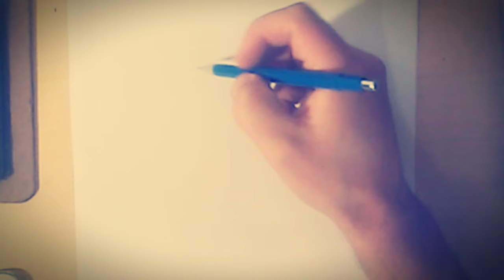Sketch time lapse - portrait 2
sketchup,
sketchbook,
skechers,
sketchbook tour,
sketcher,
sketchup tutorial,
sketchware,
sketchbook como fazer,
sketch art,
sketch man,
sketch with me,
sketch tattoo,
sketch drawing,
sketch cras,
sketch mad city,
sketch app,
sketch automotivo,
sketch architecture,
sketch anime,
sketch arquitetura,
sketch ar,
sketch animation,
a sketch man,
a sketch music,
a sketch of a beautiful girl,
a sketch of a boy,
a sketch movie,
a sketch of sushant singh rajput,
a sketch of a flower,
a sketch of an eye,
sketch ántrax,
sketch à mourir de rire,
sketch à deux,
sketch à plusieurs,
sketch à montreux,
sketch à l'école,
sketch à deux personnages,
sketch à 2,
sketch à l'envers,
sketch baby tv,
sketch bacon,
sketch box,
sketch body,
sketch barbara,
sketch box free,
cik b sketcher,
block b sketchbook,
cardi b sketch,
h&b sketching kit,
letter b sketch,
h&b sketch kit review,
tony b. sketch world,
busy b sketchy,
sketch car,
sketch cards,
sketch cartoon,
sketch como fazer,
sketch comedy,
sketch carros,
sketch cars,
c sketchers,
c sketch method,
studio c sketches,
funniest studio c sketches,
studio c sketch ideas,
m c sketches,
studio c sketches of you,
best studio c sketches,
sketch desenho,
sketch draw,
sketch drama,
sketch design,
sketch de papel,
sketch desenho baby tv,
sketch digital,
d sketch in surveying,
d'sketch art,
agust d sketch,
3d sketch,
g.o.d sketchbook,
tenacious d sketch,
three d sketch,
agust d sketch reaction,
sketch e mona,
sketch effect picsart,
sketch effect,
sketch eyes,
sketch engine,
sketch every day,
sketch exercises,
sketch em portugues,
e sketch pad,
e sketchbook,
e coli sketchy micro,
e ink sketchbook,
e girl sketch,
e coli sketchy,
sketch l'école catholique,
sketch école,
sketch épilation,
sketch élie kakou,
sketch élodie poux,
sketch élie semoun kevina,
sketch égalité homme femme,
sketch école primaire,
sketch face,
sketch ff,
sketch for summer,
sketch free robux,
sketch fun with ragdolls,
sketch fnaf,
sketch fortnite,
sketch fashion,
fsketcher,
f sketching pencil,
sketch says the f word,
sketch the function f(x),
f(x) sketchbook,
sketching f(x) from f'(x),
sketch domain of f(x y),
sketch history john f kennedy,
sketch girl,
sketch graffiti,
sketch game,
sketch quest,
sketch guru,
sketch granny,
sketch gacha life,
sketch girl fnaf,
g sketch heinz erhardt,
g sketchup,
ali g sketch,
pubg sketch,
hanuman g sketch,
gandhi g sketch,
karl g sketch,
g dragon sketchbook,
sketch hyomin,
sketch house,
sketch hair,
sketch history,
sketch head,
sketch hacker,
sketch hand,
sketch hands,
triple h sketch,
mr h sketchbook,
3d hd sketch,
h & b sketching pencils set,
sketch kese bnate h,
skechers 1 h,
h letter sketch,
sketch it,
sketch ipad pro,
sketch intro,
sketch ipad,
sketch illustrator,
sketch in photoshop,
sketch ideas,
sketch man super hero,
i sketch random,
i sketchers,
i sketch random hairstyles,
i sketched you,
i sketch random hair,
i sketchup free,
i'm sketch man,
i like sketcher,
sketch jumpscare,
sketch jailbreak,
sketch journal,
sketch jeff,
sketch jerry,
sketch joystick arduino,
isketch jogo,
sketch js,
c.j. sketches,
sketch of jhope,
j scott campbell sketchbook,
j cole sketch,
j scott campbell sketch,
jhope sketch tutorial,
sketch of punit j pathak,
j fla skechers,
sketch kdrama,
sketch kpop,
sketch kitty,
sketch kick the buddy,
sketch krita,
sketch key,
sketch kick the buddy in real life,
sketch kaise banaye,
shahrum k sketchbook,
sik k sketchbook,
gracie k sketchbook,
toh k sketchbook,
gracie k sketching,
shahrum k sketchbook reaction,
tay k sketchy,
sketcher k clique,
sketch layout,
sketch linux,
sketch london,
sketch londres,
sketch logo,
sketchup layout tutorial,
sketch lil pump,
sketch like an architect,
l skechers,
skechers l,
escada em l sketchup,
scar l sketch,
l love sketches,
l like your skechers,
l'épilation sketch,
sketch contre l'homophobie,
sketch monkey,
sketch my name,
sketch man world,
sketch music,
sketch manga,
sketch man remix,
a w m sketch,
double m sketches,
i m sketch man,
i'm sketcher,
girly m sketches,
mr savage m skechers,
letter m sketch,
m s dhoni sketch drawing,
sketch nerd,
sketch